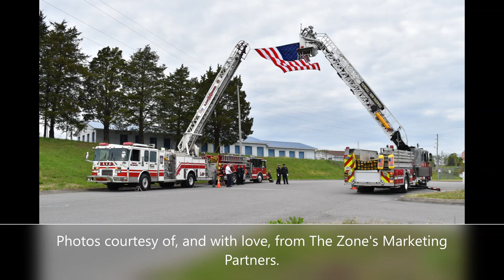Captain Roy Lee Sewell Jr. Tribute (still photos by Rose Earl)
The Claiborne community was saddened by the sudden loss of Roy Sewell. This was a tribute to one of the area's best and most loved firefighter. He was Captain at North Tazewell Volunteer Fire Department, a great father, husband, friend and role model.